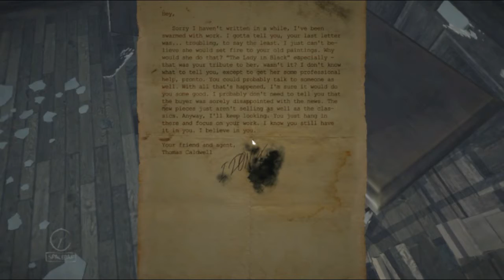[Layers of Fear P7] This LOCK! That RAT!! WHY?!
Like for The Signless & Mercy(overwatch). Lol, I would ship them. They'd be my OPT, you?

Outro: Busy Beat by Silent Partner

Special Thanks to Nic Oliva for his handy work with the Intro!